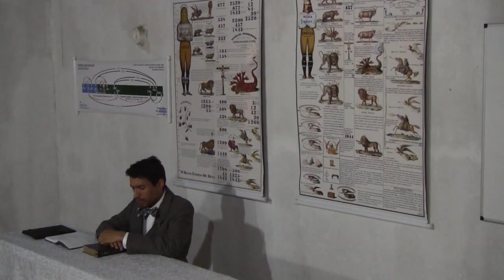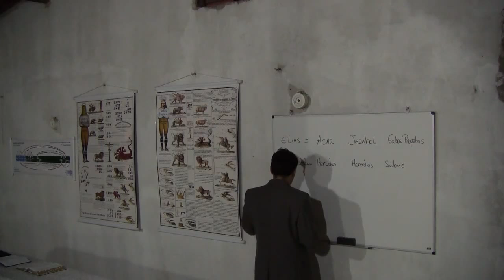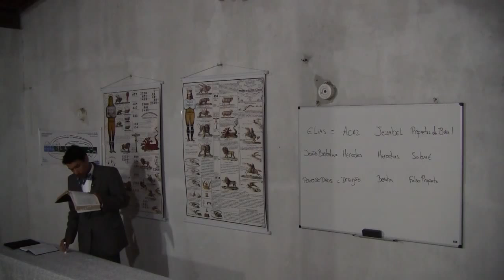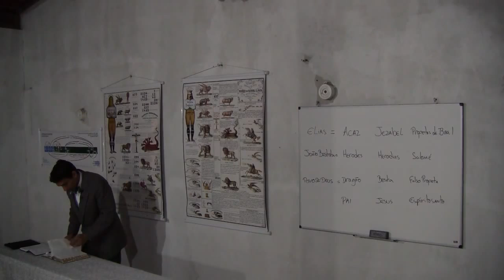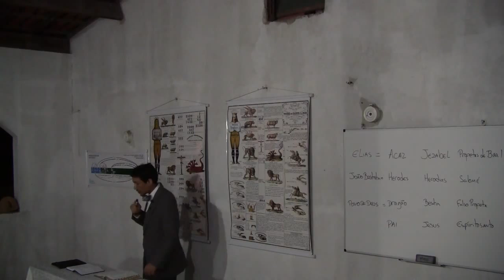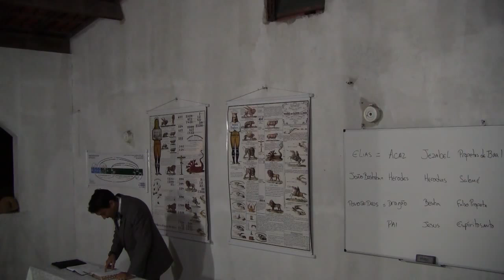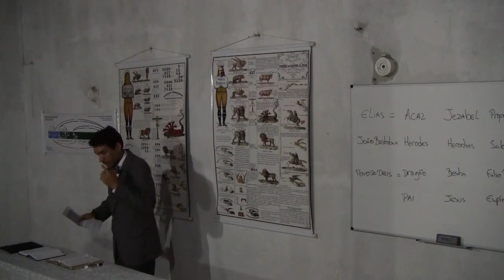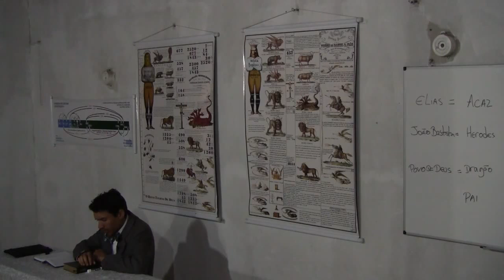A Divindade - Parte 4